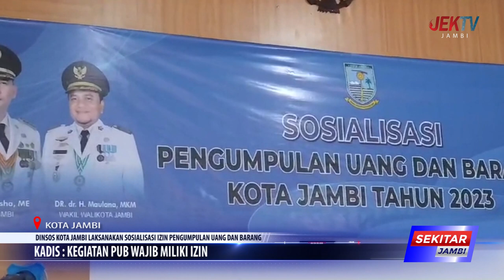DINSOS KOTA JAMBI LAKSANAKAN SOSIALISASI IZIN PENGUMPULAN UANG DAN BARANG